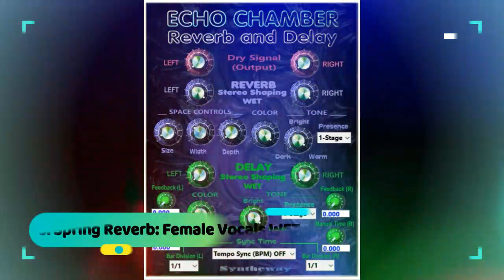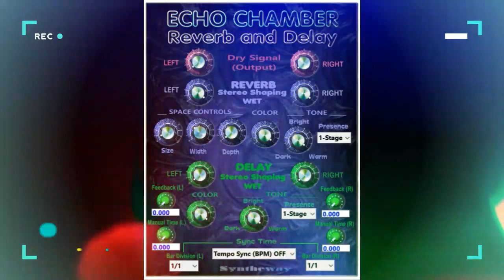Echo Chamber Reverb Delay VST VST3 Audio Unit: Plate, Spring, Catacomb Reverb Slapback Doubling Echo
NEW Echo Chamber v2.0 VIDEO UPDATE available featuring NEW DELAY + REVERB EFFECTS: Bucket Brigade Delay, Crypt Echoes, Infinite Delay Machine, Sync Tube Tape Delay, Tempo-Sync Delay, Tube Driven Tape Echo, Amphitheater Reverb, Auditorium Reverb, Canyon Acoustics, Catacomb Reverb, Cosmos Echo Panning, Spatial Reverb, Stadium Reverb, and Sync Bounced Delay.
- Echo Chamber is a stereo reverb and delay plug-in effect, used to create psychoacoustic models to simulate sounds reflecting from surfaces in a room or space. Optionally a delay can be added to yield a spacious and open sound of a repeating, decaying echo to complete a sense of space and depth to a 'dry' input signal.

Available as plugin in VST and VST3 64 bit versions for Windows as well as in Audio Unit for macOS.

Features:

• Reverb and delay algorithms that delivers a rich reverberation and echoes by providing a spaciousness and depth to simulate the sound reflections from walls, floors and ceilings in an acoustically reflective environment.

• Flexibility to control Left and Right channels separately in Reverb and Delay units as well as in 'dry' signal output.

• Reverb unit works as a Stereo enhancer and mono-to-stereo creator, to produce a wide stereo image or stereoize a mono sound source. In Delay unit, improves the stereo image by adding a slight delay to one of the channels.

• Delay Time manual or synced to host (Tempo Sync BPM).

• 30 predefined space types, giving a virtually infinite number of possible shapes and sizes. These presets consist of some parameters to determine apparent room size, reverberation time, distance from you to the performer, etc.

Preset Effects List:

01 • DEL - Analog Tape Delay
02 • DEL - Bucket Brigade Delay
03 • DEL - Crypt Echoes
04 • DEL - Doubling Echo
05 • DEL - Infinite Delay Machine
06 • DEL - Ping-Pong Delay
07 • DEL - Slapback Echo
08 • DEL - Sync Tube Tape Delay
09 • DEL - Tempo-Sync Delay
10 • DEL - Tube Driven Tape Echo
11 • REV - Amphitheater Reverb
12 • REV - Auditorium Reverb
13 • REV - Cathedral Reverb
14 • REV - Chamber Reverb
15 • REV - Hall Reverb
16 • REV - Opera Reverb
17 • REV - Plate Reverb
18 • REV - Room Reverb
19 • REV - Spring Reverb
20 • REV - Theater Reverb
21 • REV+DEL Ambience Reverb
22 • REV+DEL Arena Reverb
23 • REV+DEL Canyon Acoustics
24 • REV+DEL Catacomb Reverb
25 • REV+DEL Cave Reverb
26 • REV+DEL Church Reverb
27 • REV+DEL Cosmos Echo Panning
28 • REV+DEL Spatial Reverb
29 • REV+DEL Stadium Reverb
30 • REV+DEL Sync Bounced Delay

Parameters:

- DRY Signal Output (Left and Right): It independently controls the left and right channels 'dry' (unaffected) signals.

- Preset Manager: 'Browser' to load and save presets and banks, enabling to export to *.fxp (VST2 Preset), *.fxb (VST2 Bank), *.vstpreset (VST3 Preset), *.aupreset (Audio Unit Preset) plus two generic formats (plain text) providing cross-platform presets/banks.

A) REVERB UNIT:

- WET Reverb Stereo Shaping (Left and Right): It independently controls the left and right channels wet signals.

• SPACE Controls: Consist of size, width and depth knobs.

• COLOR Control: Turning the control up, provides additional high-end presence in the effect.

• TONE Control: Changes the tone of the reverb by taking over high frequencies.

• PRESENCE Combo Box: Makes subtle changes to the reverb character

B) DELAY UNIT

- WET Delay Stereo Shaping (Left and Right): It independently controls the left and right channels wet signals.

• FEEDBACK (Left and Right Channels): Regeneration of delay.

• TIME (Left and Right Channels): Controls the delay time.

•  Manual Time (Left and Right Channels)

•  Tempo Sync (BPM) ON/OFF:
- OFF (Default) makes no synchronisation. Time is set by the user by 'Manual Time' knob.
- ON allows to sync the delay tempo to the host.

•  Bar Divisions (Combo Box. Left and right channels): Used with ‘Sync Time (BPM)=ON’ makes the Delay time sync to the host BPM and allows specifying delay times in musical note durations.

• COLOR Control: Turning the control up, provides additional high-end presence in the delay effect.

• TONE Control: Changes the tone of the delay by taking over high frequencies.

• PRESENCE Combo Box: Makes subtle changes to the delay character.